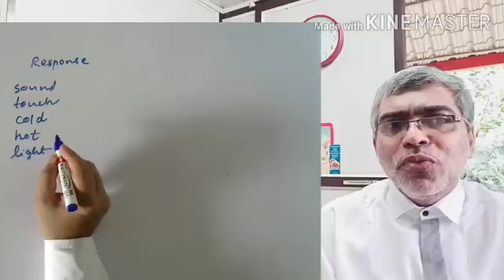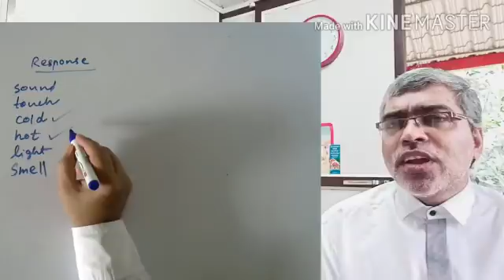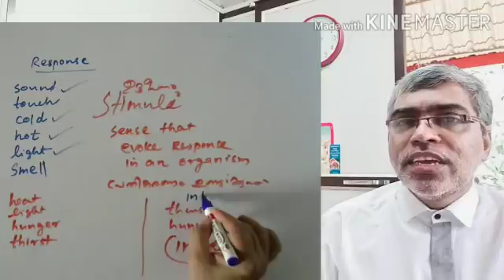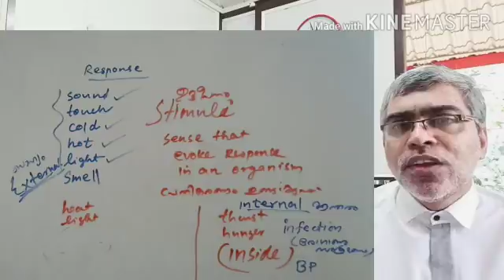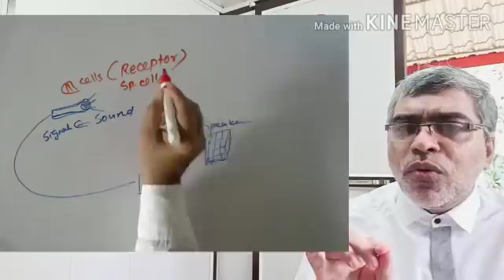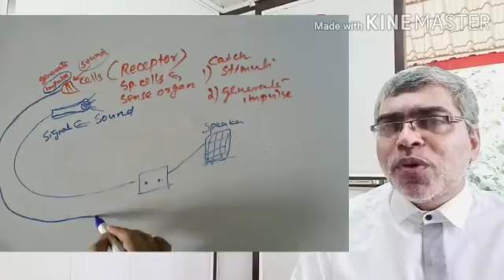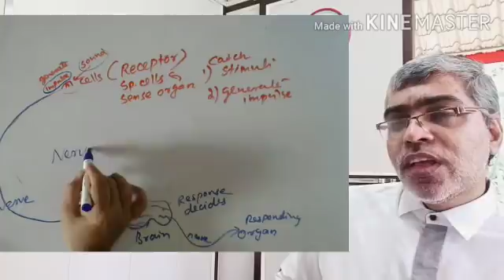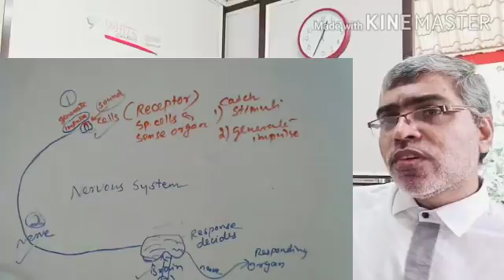Sslc Biology Unit 1 (class 1/a)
വീട്ടിലിരുന്ന് പഠിക്കാം